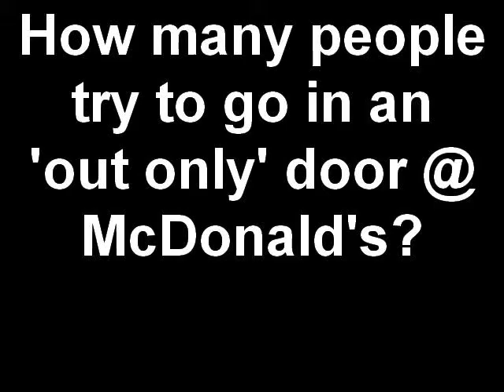How many people try to go in an 'out only' door @ McDonalds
Created on January 19, 2009 using FlipShare. We did this at our local McDonald's, and like, ALL the people kept trying to open this sidedoor!